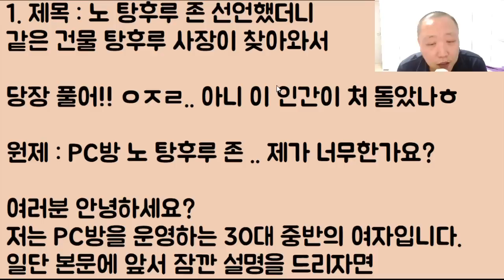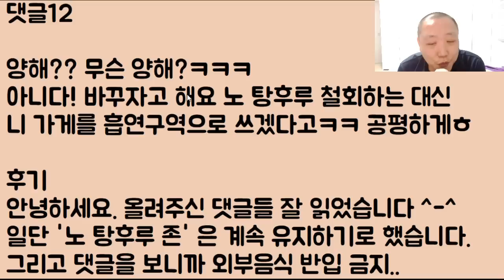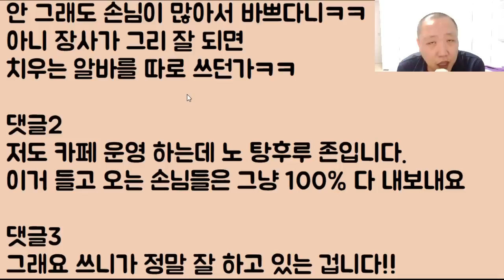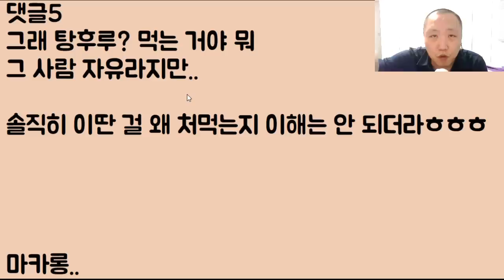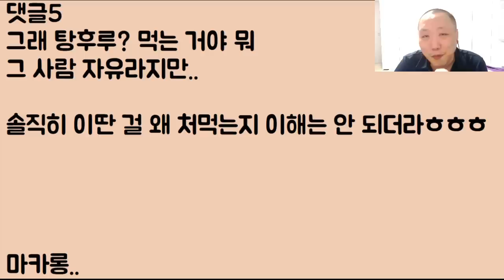[뇌에 설탕 찍었냐?ㅋㅋ] 노 탕후루 존 선언했더니 같은 건물 탕후루 사장이 찾아와서 당장 풀어!! ㅇㅈㄹ.. 아니 이 인간이 처 돌았나ㅎ